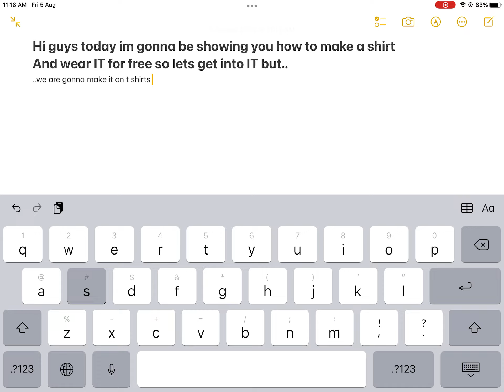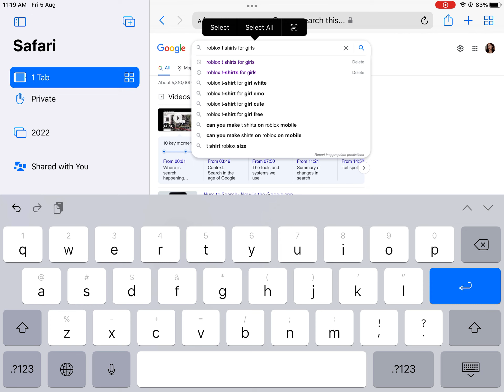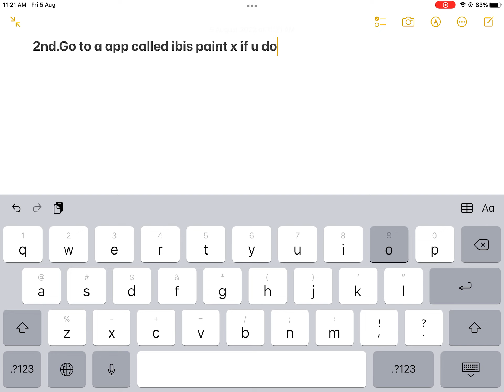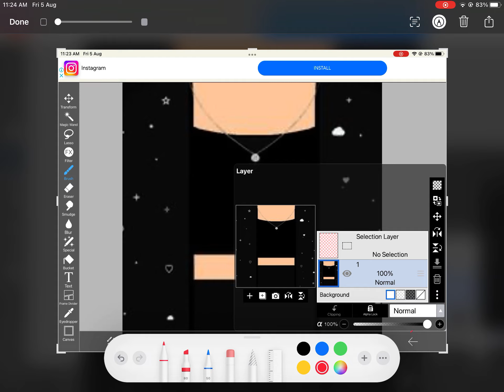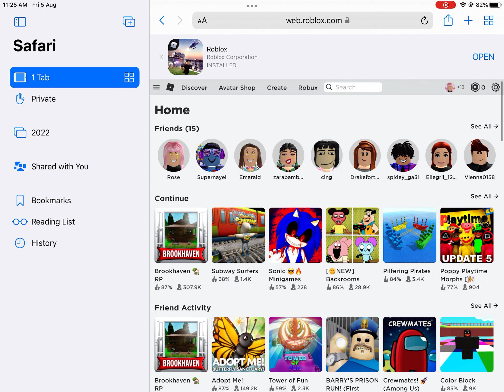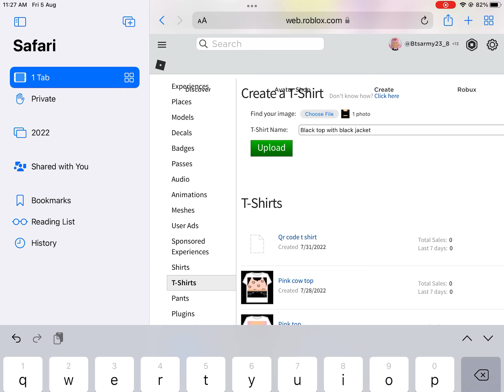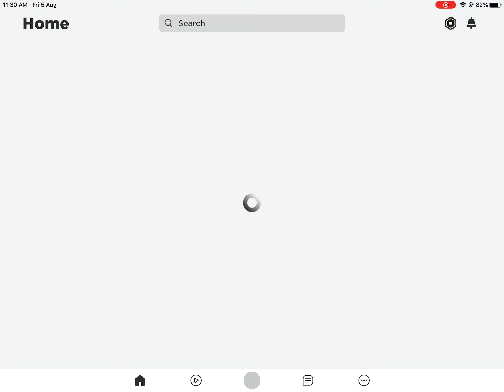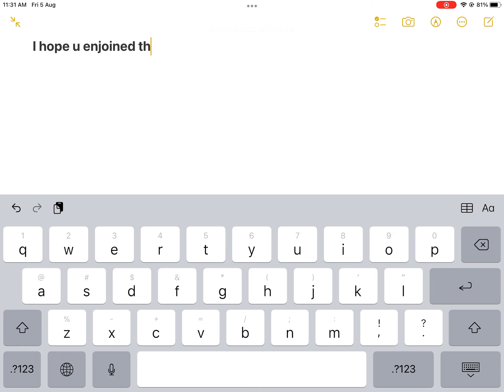How to make a t shirt looking like a robux shirt on roblox | Aleesha